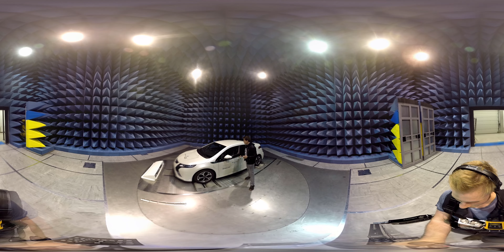Virtueller 360°-Campusrundgang an der TU Ilmenau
Erkunde mit deinem Smartphone, Tablet oder PC den Campus der TU Ilmenau auf einem virtuellen 360-Grad-Rundgang. Neben Einblicken in Hörsäle und aktuelle Forschungsprojekte erlebst du das Campusleben hautnah. Die virtuelle Campus-Tour entstand in Zusammenarbeit mit der länderübergreifenden Hochschulmarketingkampagne „Mein Campus von Studieren in Fernost“.

(Leider kann die 360-Grad-Ansicht im Internet Explorer technisch nicht dargestellt werden. Auf mobilen Geräten muss der 360-Grad-Film in der YouTube App anschaut werden (aufgrund der Dateigröße am besten über WLAN).